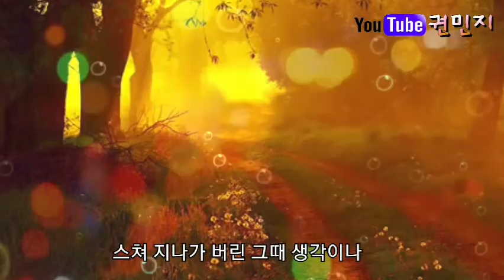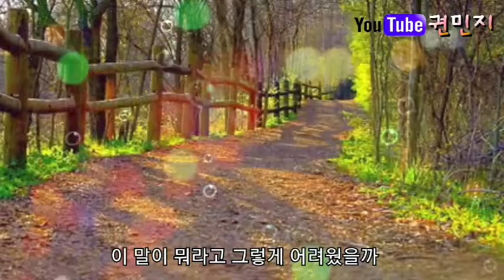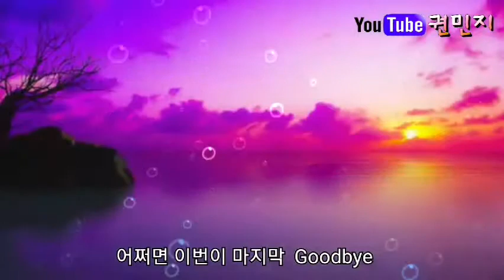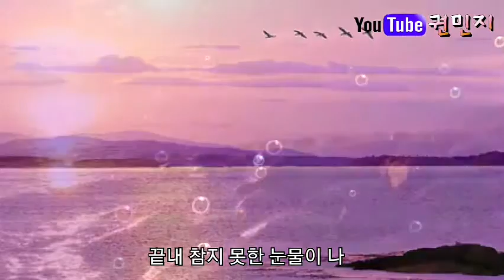Goodbye (가사첨부) - 박효신